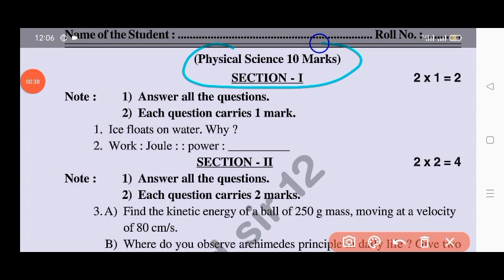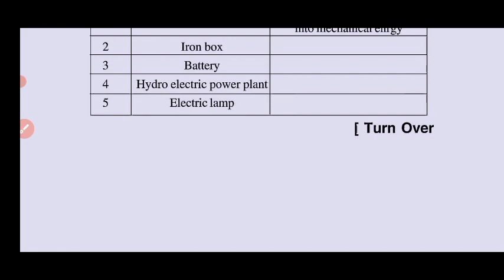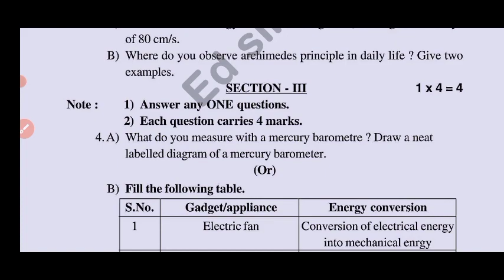💯Ap 9th class Fa4 Science question paper 2024|9th class General Science fa4 Real Question paper 2024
Ap 9th class Fa4 General Science question paper 2024|9th Fa4 science question paper 2024 answers

9th class fa4 general science question paper 2024 latest
fa4 9th class general science question paper 2024
Ap 9th class fa4 general science answer key 2024
9th class fa4 exam general science real paper 2023-24 Ap
9th class general science fa4 question paper 2024
9th class fa4 general science question paper 2023-24
ap 9th class fa4 exam science question paper 2024 leak
9th class science question paper for fa-4 exams
9th class general science question paper for fa-4 exams
ap 9th class fa4 general science real question paper latest 2023-24
9th class fa4 general science question papers 2024 latest,
ap 9th class fa4 general science question paper 2024 latest

9th class fa4 maths question paper 2024 latest
9th class fa4 exam maths real paper 2023-24 Ap
9th class maths fa4 question paper 2024
9th class fa4 maths question paper 2023-24
9th class maths question paper for fa-4 exams
9th class maths question paper for fa-4 exams
9th class fa4 maths question papers 2024 latest,